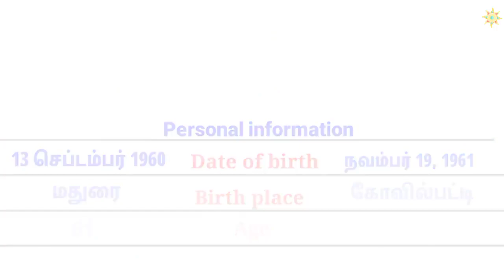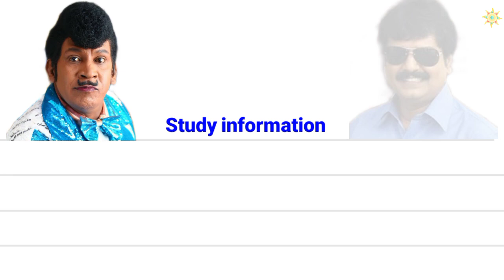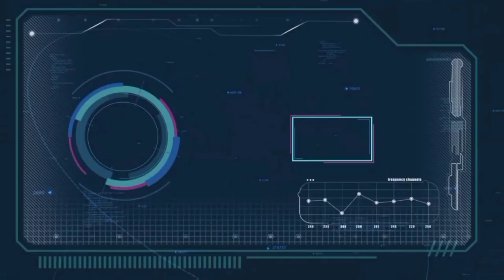வடிவேல் 🆚 விவேக் Vadivel vs Vivek